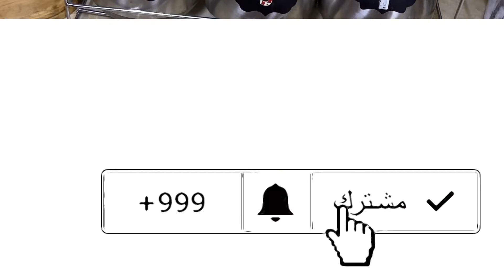طريقة عمل فطاير السبانخ طبق لذيذ على مائدة الفطور 🤗🌹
للطلب والاعلانات واتس ت اب 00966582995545

تيك توك

ريما كروشية

مطبخ ريما